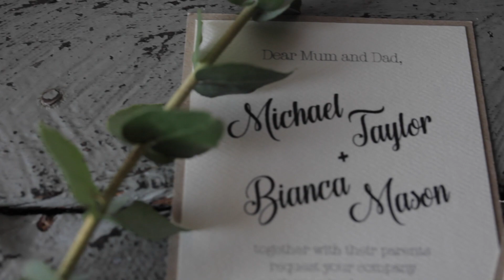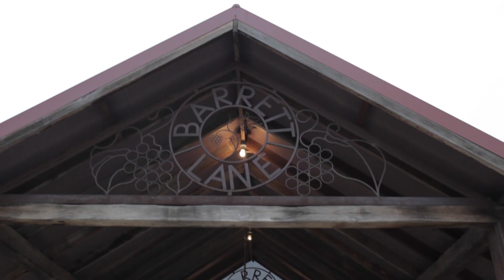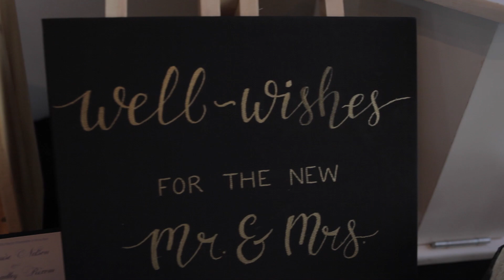More Than Forever by Ezereve (Barrett Lane Wedding)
What a fun day at Barrett Lane during the Swan Valley Open Day, capturing this beautiful wedding that involved so many wonderful vendors! Video by Shenae Rose Stills and Motion

 Original song by Ezereve
 Ceremony/reception venue: Barrett Lane
 Catering: Showcase Catering
 Transport: The BWC Co
 Florist: Fox and Rabbit
 Stylist: Heart Strings Hire + Style
 Dress: Samantha Wynne
 DJ: Time Of Your Life DJ/MC
 Stationary: Samantha May Designs
 Makeup: The Blushing Bride
 Cake/Dessert: CAKE by Maxine
 Photography: Carla Atley Photography
 Lighting: Festoon Lighting Perth
 Coffee/Bar Van: The Handsome Stranger
 Juice Bar: Refresh Juice + Cleanse
 Celebrant: With Love As Always Marriage Celebrant
 Models: Jessica Tilley and Dino Hira